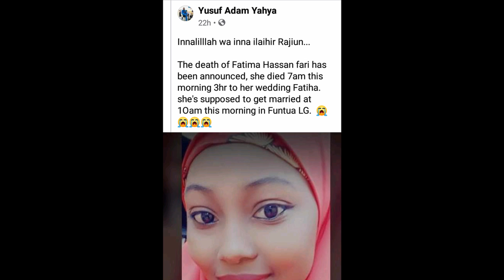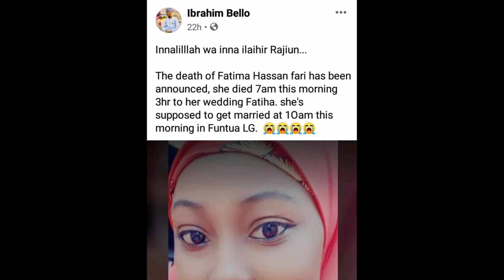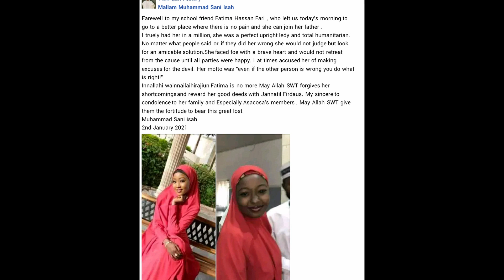TRAGEDY : WOMAN DIES THREE HOURS BEFORE HER WEDDING.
"Farewell to my school friend  , who left us today's morning to go to a better place where there is no pain and she can join her father.